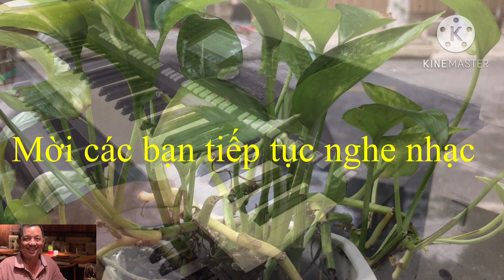Hoà tấu | liên khúc xả tress 428 | dung an suong | dung an suong travel